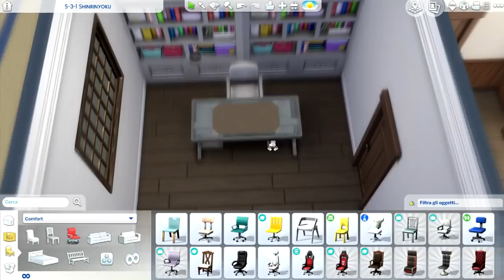Mt Komorebi Family Home | Oasi Innevata // TheSims4 Speed Build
➦ Il mio è un portatile Acer Aspire v 15 (ha ormai 3 anni) con processore i7, 8 giga di ram, 1 tera di hard disk, scheda grafica Nvidia con 2 giga di ram dedicati!
➦ microfono: Snowball Blue
➦ Il modello che ho è l'Ipad Pro 10,5 inch, 64 gb e solo wifi, argento
➦ Cover Amazon

➦ SOCIAL
▪️ ID Origin/Galleria The Sims 4: ely_ricciolina o